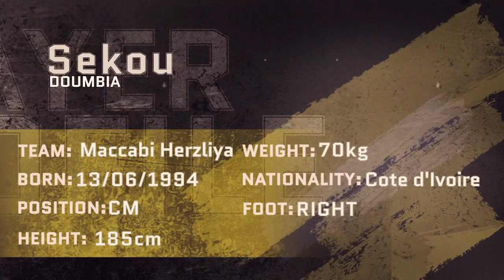Sekou Doumbia ● Central Midfield ● Maccabi Herzliya | Highlight video